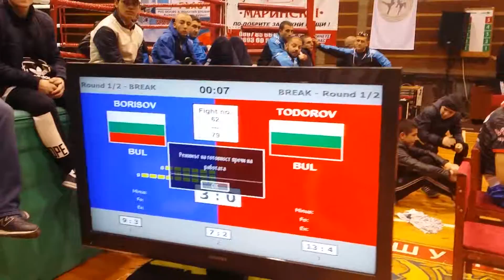Илия Борисов мач 1 кикбокс Шумен 2015